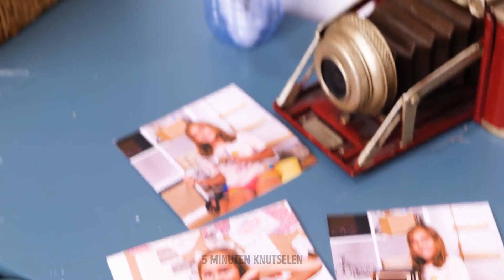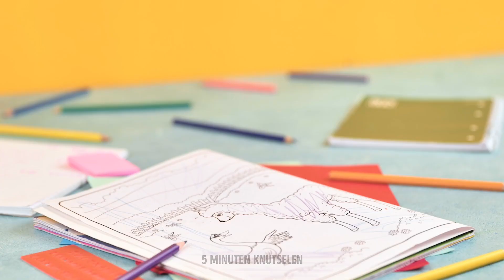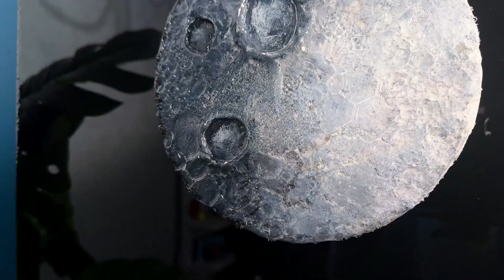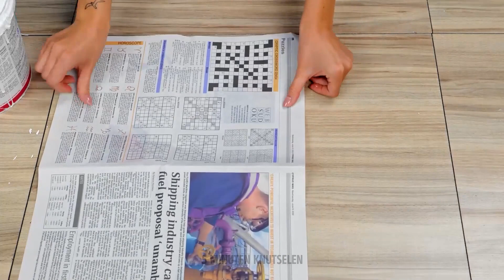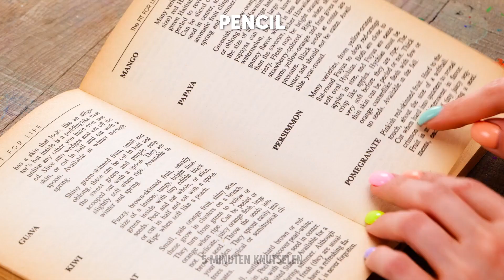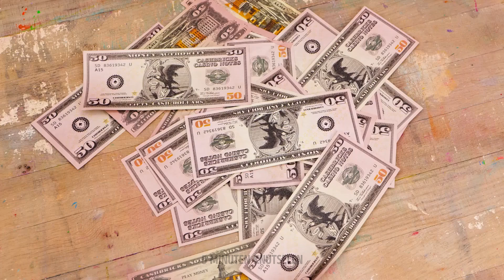HOE MAAK JE EEN MAGISCHE ZEEMEERMINNENSPIEGEL & STIJLVOLLE THUISDECORATIE! 🧜‍♀️✨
Leer hoe je een prachtige zeemeerminnenspiegel en andere handige decoratiespullen maakt! 🧜‍♀️✨ Transformeer je ruimte met deze creatieve en eenvoudige Doe-het-zelf projecten.